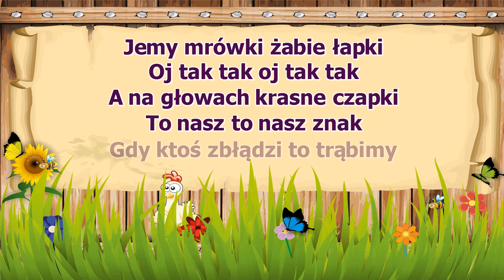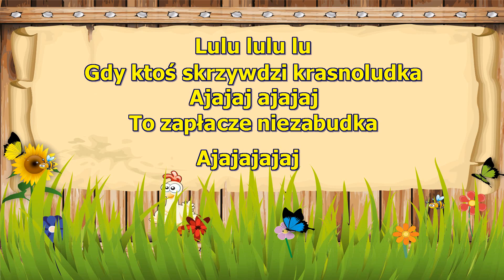My jesteśmy krasnoludki - z wokalem ( karaoke )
My jesteśmy krasnoludki
Hop sa sa hop sa sa
Pod grzybkami nasze budki
Hop sa hop sa sa
Jemy mrówki żabie łapki
Oj tak tak oj tak tak
A na głowach krasne czapki
To nasz to nasz znak
Gdy ktoś zbłądzi to trąbimy
Trutu tu trutu tu
Gdy ktoś senny to uśpimy
Lulu lulu lu
Gdy ktoś skrzywdzi krasnoludka
Ajajaj ajajaj
To zapłacze niezabudka
Ajajajajaj